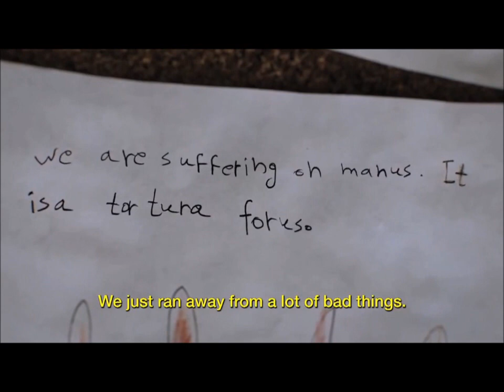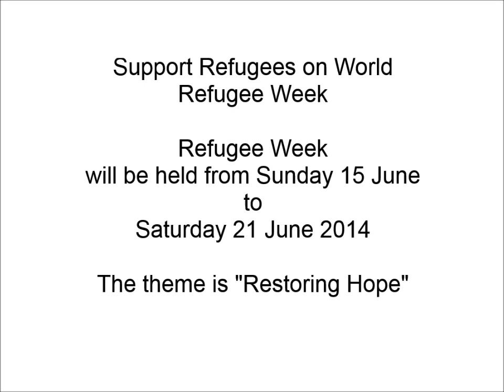Refugee Week 2014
i do not own some parts of this video.
Support Refugees and Asylum Seekers in Refuge week.
Remember it is not ilegal to seek asylum in Australia.